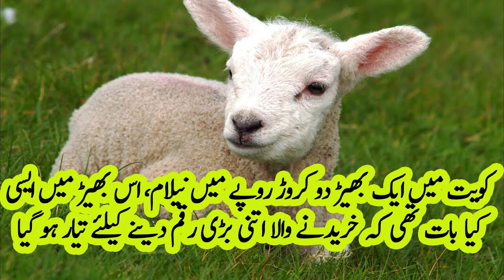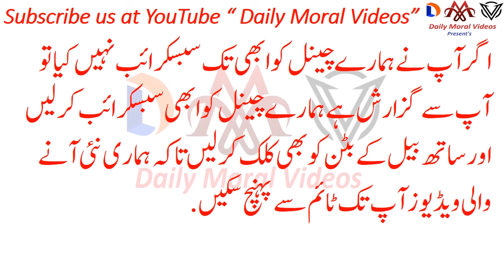Sheep Auction in kuwait | Duniya ki sab sy mehnagi sheep in kuwait | Is main aisi kia khas bat hai